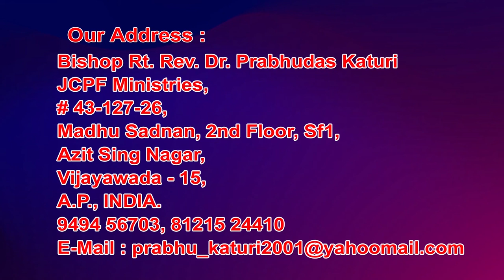30 6 2021 Bishop prabhu dasu garu